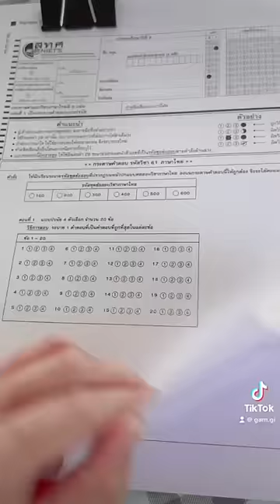ขอเสียง คนที่จะต้องไป สอบ โอเนต หน่อยเร้ววว